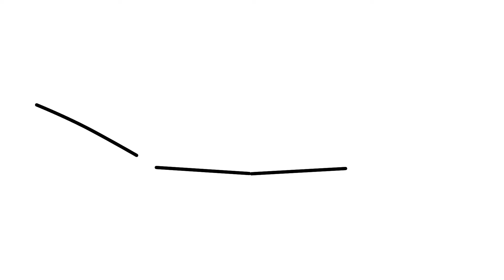How to draw draw Lamborghini Revuelto from front step by step for beginners